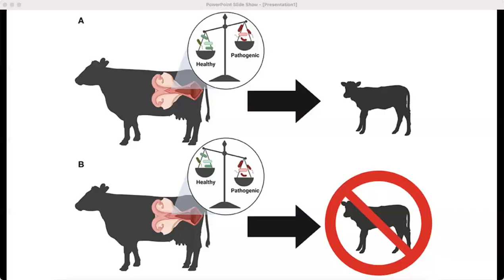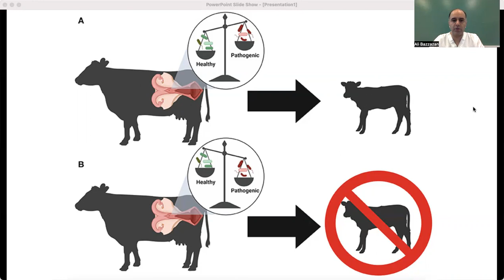Pourquoi le système immunitaire des vaches a de la difficulté à combattre les mauvaises bactéries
Par :  Ali Bazazan
Directeur : Dr Réjean Lefebvre
Co-directrice : Dr Mariela Segura